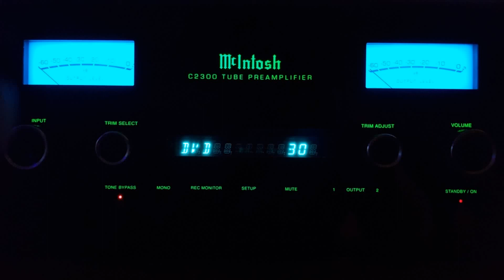Oscar Peterson - You Look Good To Me